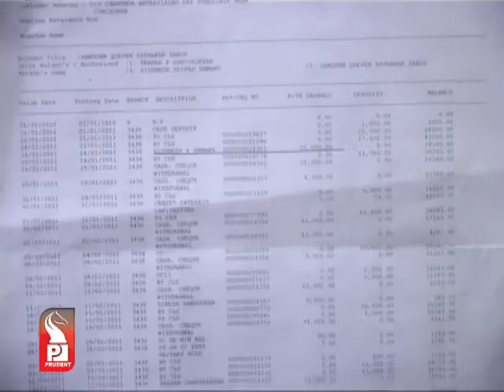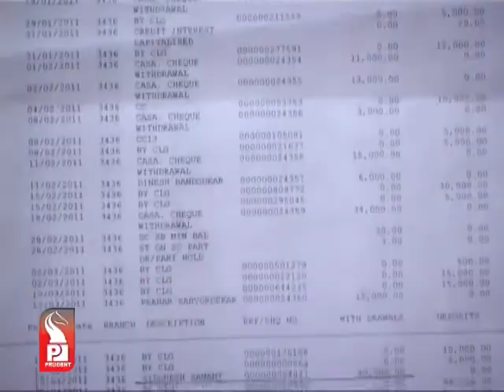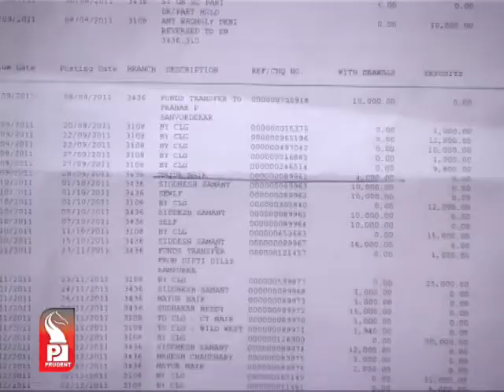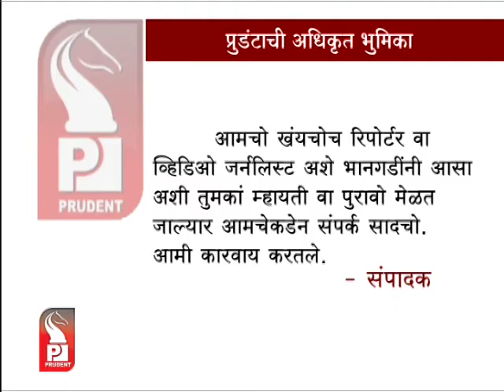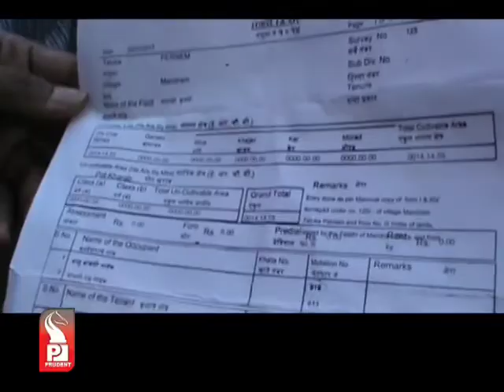Prudent Media Konkani News 14 Mar 14 Part 2